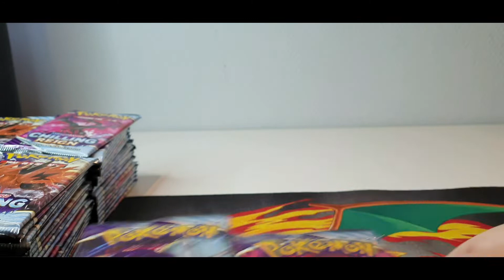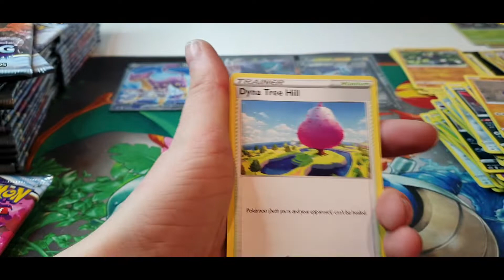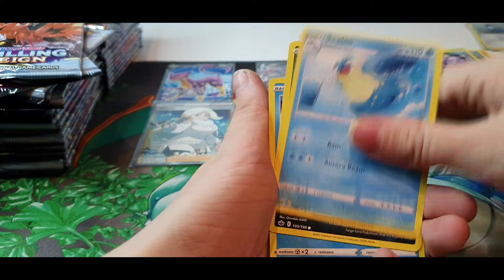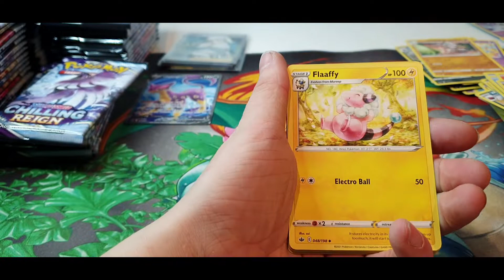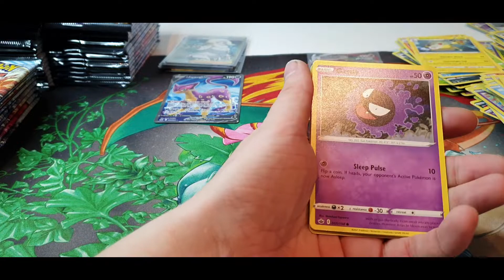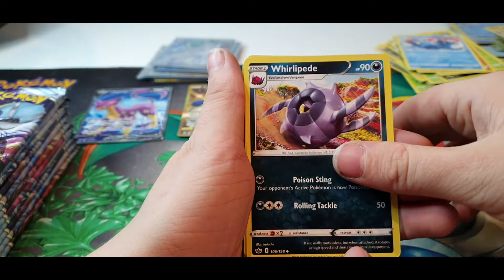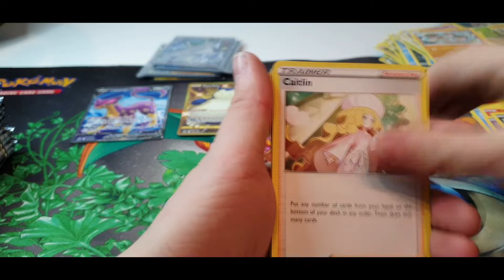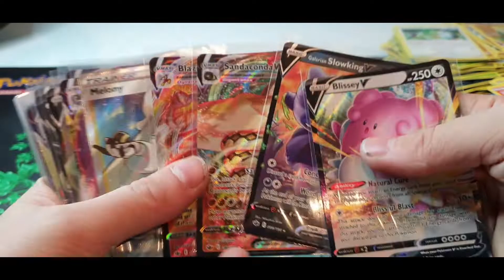Pokemon boosterbox 11# chilling reign part 12